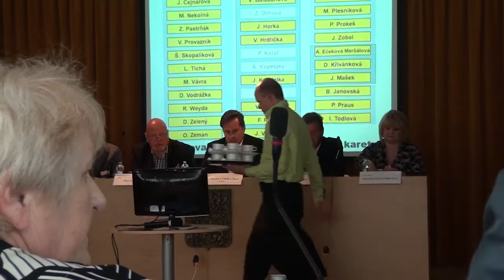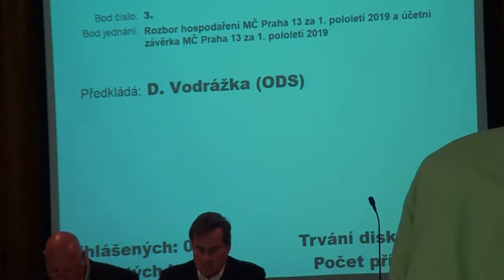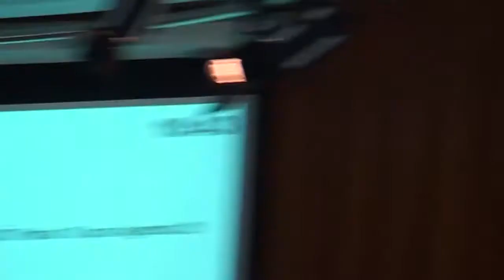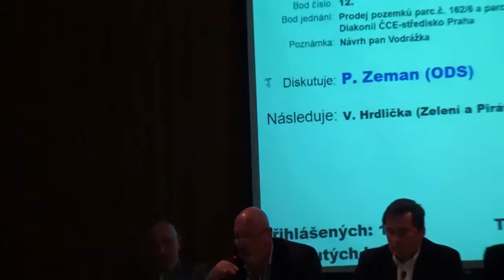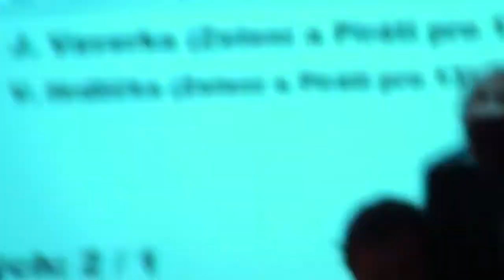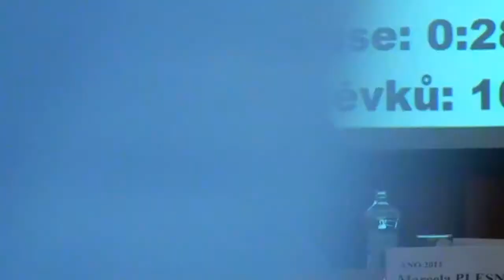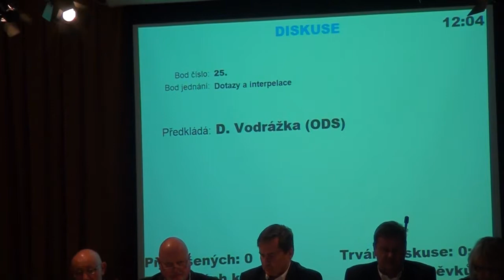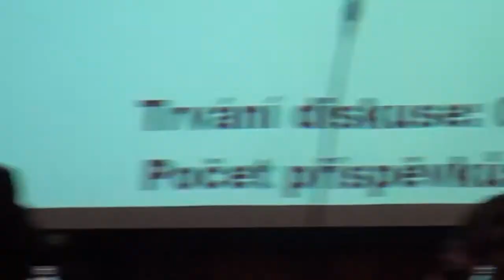6. zasedání Zastupitelstva MČ Praha 13 - 18.9.2019